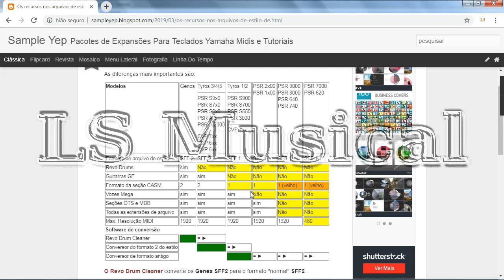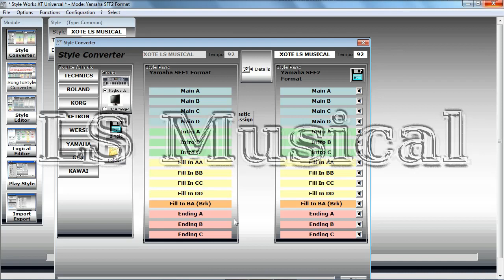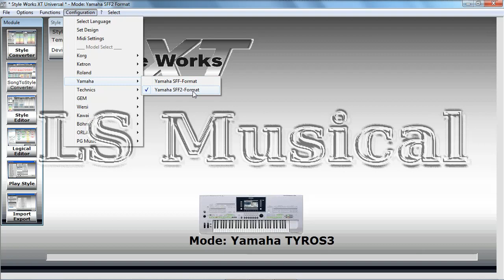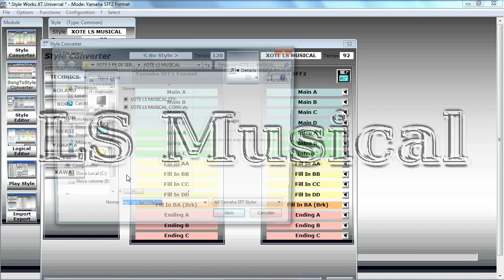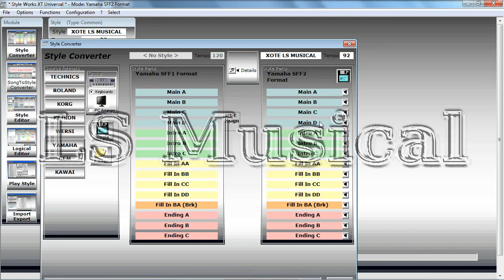Converter stylos ou rítimos de teclado de SFF1 para SFF2 com Style Works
Esse vídeo é mais um registro do trabalho que que estou desenvolvendo para arranjar músicas de minha autoria com teclados arranjadores de forma que a qualidade fique mais realista.